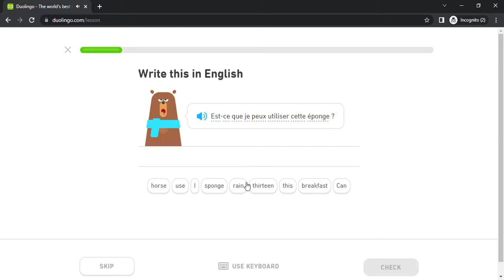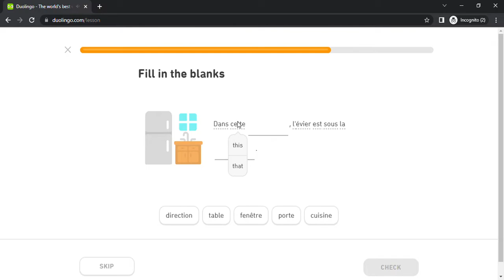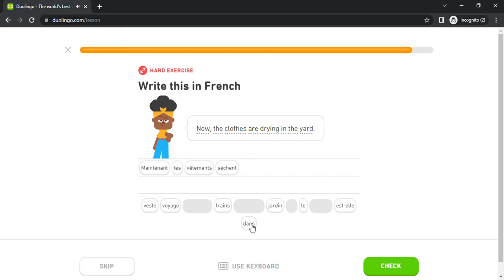Duolingo #2043 French - English (Part 9 - Household Tasks)